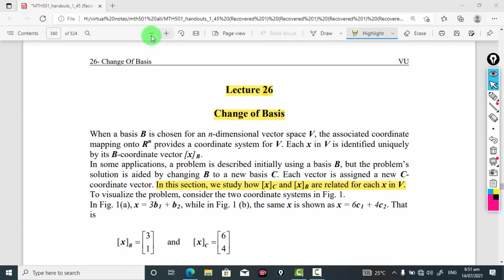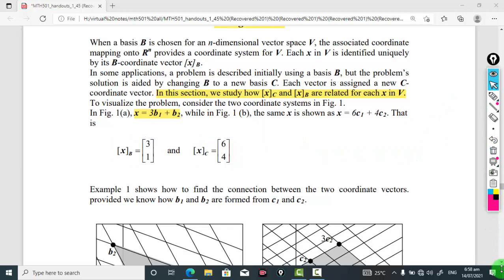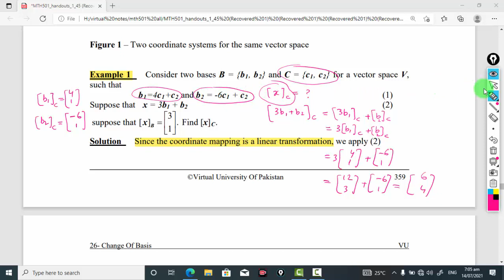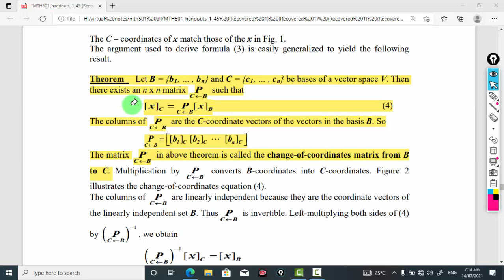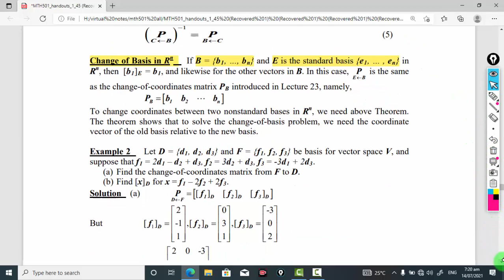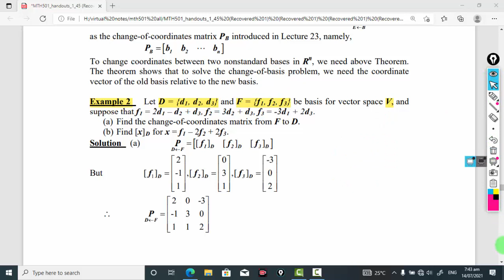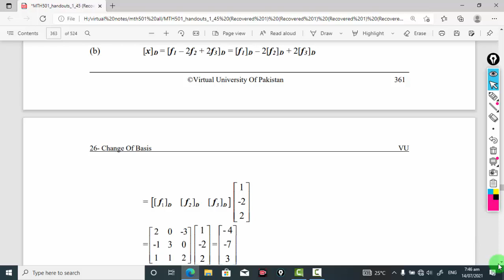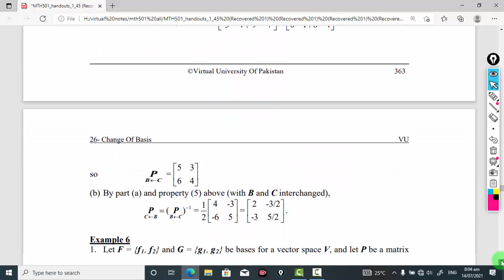MTH501 :Important short series lecture ||lec #26||linear Algebra ||Maths by Zahfran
Course : Linear Algebra
Code:     MTH501
Instructer : Zahfran Sajid
Lec#26
 This is our 26th lecture for mth501. In the upcoming videos we will upload more lecture regarding linear Algebra (MTH501).